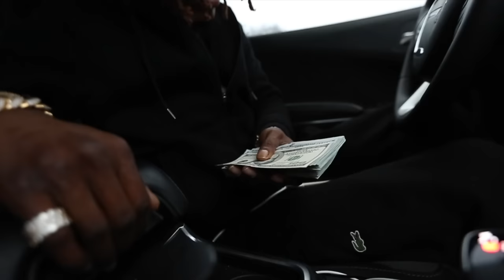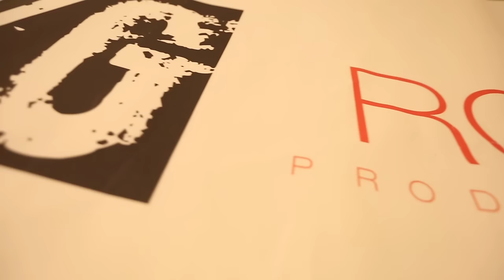A Day With Fetty Wap | Shot